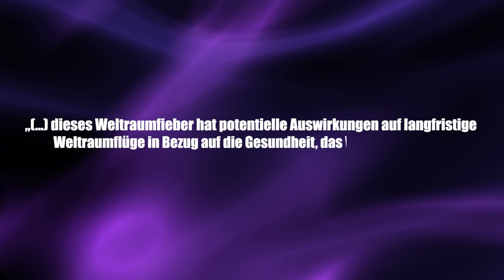Mars-Mission gefährdet durch Weltraum-Fieber? - Clixoom Science & Fiction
Fieber zu haben, macht wirklich keinen großen Spaß und erst Recht nicht, wenn man mit voller Konzentration am Start sein muss, so wie die Weltraumfahrer in der Schwerelosigkeit.

Quelle:

Clixoom Science & Fiction: Das sind spannende News aus der Wissenschaft über revolutionäre Forschungsergebnisse, spannende Studien und spektakuläre Eindeckungen.